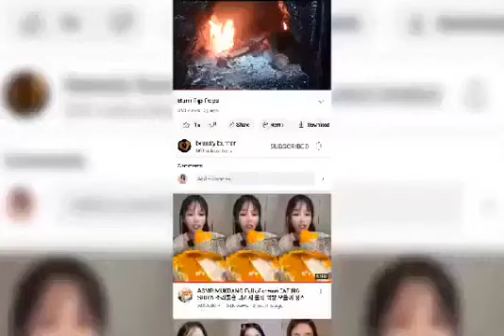I'M Burning My Stinking Sneakers 🔥🔥🔥🔥🔥🔥🔥🔥🔥🔥🔥🔥🔥🔥🔥🔥🔥🔥🔥🔥🔥🔥🔥🔥🔥🔥🔥🔥🔥🔥🔥🔥🔥🔥🔥🔥🔥🔥🔥🔥🔥🔥🔥🔥🔥🔥🔥🔥🔥🔥🔥🔥🔥🔥🔥🔥🔥🔥🔥🔥🔥🔥🔥🔥🔥🔥🔥